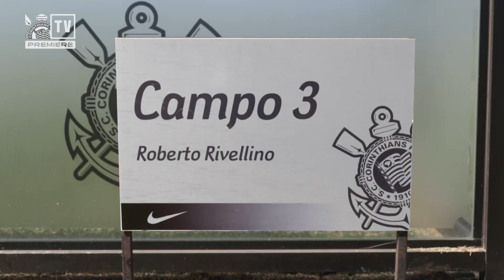Personagens do CT com Dr. Joaquim Grava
Dr. Joaquim é o primeiro personagem da série 'Personagens do CT'. Confira!